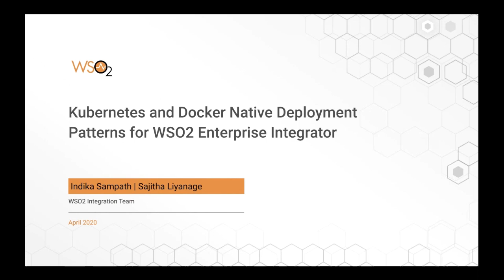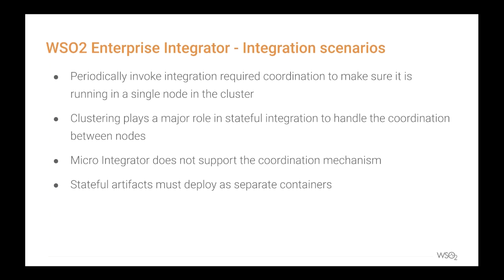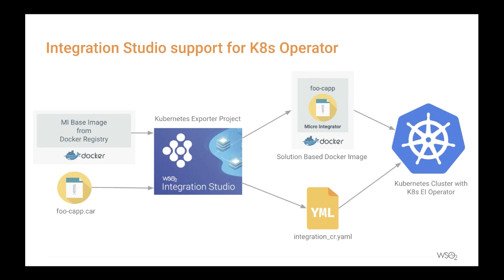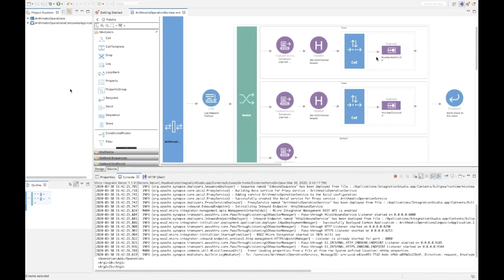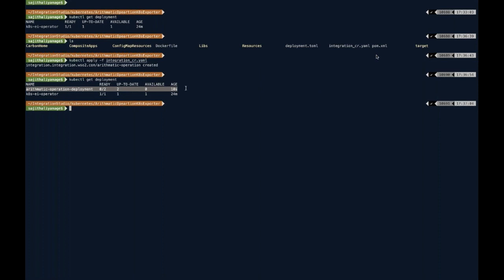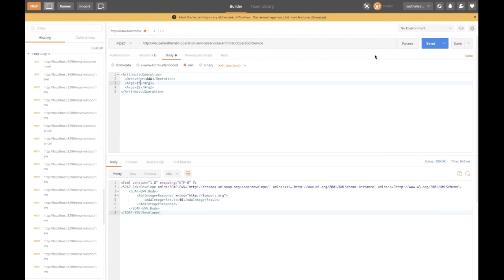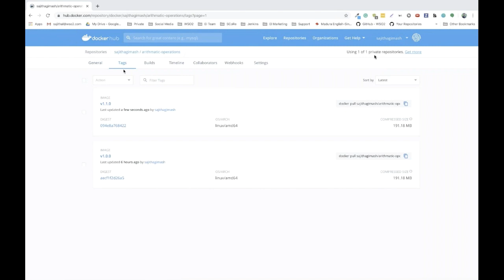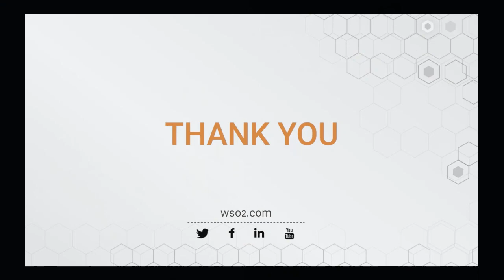Kubernetes and Docker Native Deployment Patterns for WSO2 Enterprise Integrator, WSO2 Webinar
Container deployment is one of the most popular approaches in the industry. It helps you to move your code into different environments seamlessly.

This webinar will explore how you can write your integrations in a container friendly way and deploy it into the Kubernetes cluster. Discussion topics will also focus on k8s-EI-operator, the new project types introduced in WSO2 Integration studio, and how to integrate your project with CI/CD pipeline.